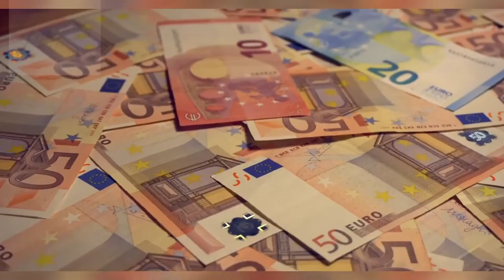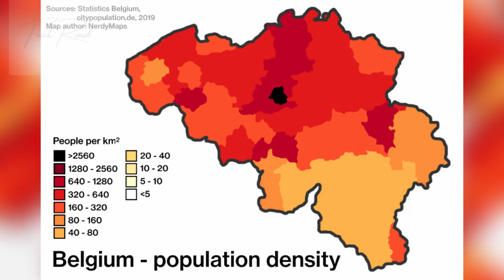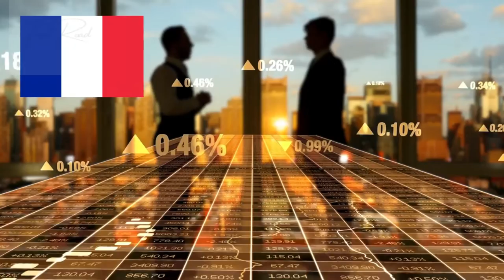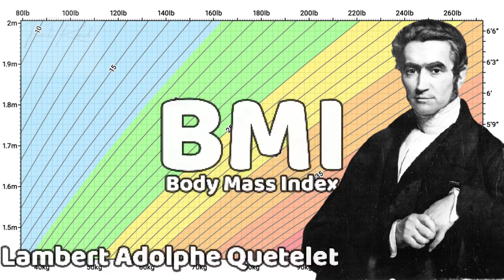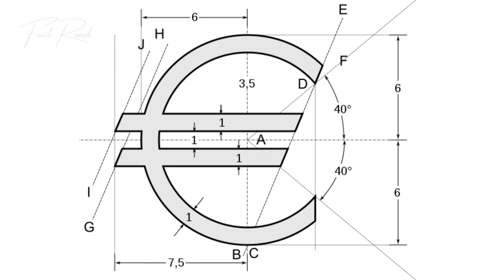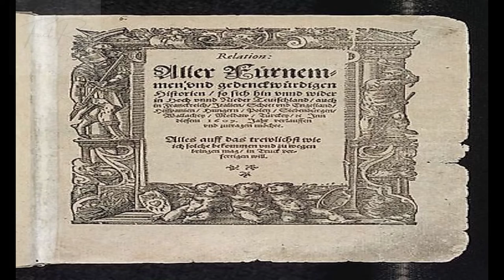Awesome Belgium Facts you didn't know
Belgium, the kingdom of Belgium, Belgique, Belgie or Belgien, is a country in western Europe, with and area of 30,528 square km bordering the north-sea, France, Germany, Netherlands and the Luxemburg and the longest border is shared with France. It has a population of 11.8 million. Brussels with a population of around 2 million is the capital and the biggest city. Antwerp with half of the population in the northern Belgium is the second largest city. Other big cities include Ghent, Charleroi and Liège. The Belgians speak Dutch, French and German. Government type is Democracy. More than 50% of the population are Christians. Euro is its official currency. 21st of July is the national day. National motto, Unity Gives power. golden rampant lion is the national symbol. National flag colors red, black and yellow. 'La Brabançonne' (The Song of Brabant) is the national anthem.  Belgium was part of Gaul and occupied by the Romans. In the 14th century, Flanders was one of the richest centers in Europe. Belgium gained independence from the Netherlands in 1830. Belgium was occupied by Germany in 1914 and again between 1940 and 1944 until Belgium was liberated by the Allied Forces. Most people in Belgium live in the Northern and Western parts of the country. Most of Belgium is covered by rolling hills and coastal plains. The most sparsely populated areas are found in the Southeast where there is also the forest of the Ardennes with rocky and rugged uplands.

Belgium is divided in three regions: Flanders, Wallonia and Brussels with the Capital Region. In geographical terms Belgium is divided into the coastal plains of Flanders, the central plateau and the Ardennes highlands which are in Wallonia. Belgium belongs to the Benelux countries which include: Belgium, the Netherlands and Luxembourg. Most people in Belgium are at least bilingual and many can speak more than two languages fluently. The highest peak in Belgium is called Botrange. It is located near Eupen in the High Ferns and is 694 metres/ 2,276 ft. high. The longest river in Belgium is the Scheldt (in French: Escaut, in Dutch: Schelde). The Scheldt River runs through the country over 200 km/ 124 miles. The Eau d'heure lake district in Wallonia is the largest lake area in Belgium and includes five artificial lakes which are used for watersports and there is also a fun waterpark. Belgium is roughly the same size as the state of Maryland in the USA - or about the same size as Lesotho in Southern Africa. Brussels, the capital city, has many attractions and landmarks. Among these are the main landmark called 'Atomium', the Royal Palace, the EU parliament buildings and Grand Place, also called Grote Markt. And don’t' miss to visit the Comic Art Museum which is one of the most popular museums in Belgium. Ghent is a picturesque and known for its medieval buildings and the castle. Ghent is the third largest city of the country. The belfry of Ghent is the tallest bell tower in Belgium.
Bruges in western Belgium has many canals. One of the canals lead out of town to the port of Zeebrugge, which is Belgium's main port. Zeebrugge is also the place of one of the largest fish markets in Europe. Bruges has many chocolateries, little chocolate factories and shops, so don't miss to stock up on delicious treats to bring home. Antwerp is the second largest city in Belgium and best known for its Flemish Renaissance architecture and its diamond district. Here you can visit Rubens House and marvel at the buildings at the historic city center. Belgium has three official languages: French, Dutch and German. French is spoken mainly in Wallonia in southern Belgium while people in northern Belgium speak predominantly Dutch. Dutch is spoken by about 60% of the population as first language. Only a small minority of people in eastern Belgium speak German as first language. Brussels is a bilingual city and in many touristy places people speak English as well as French and Dutch or German. English is the second foreign language in many schools. The Belgian Dutch is slightly different to the Netherlands Dutch and referred to as Flemish, while the Belgian French is today similar to standard French. The Belgian French Walloon is spoken only by some people.Belgium has a king and a royal family. King Philippe and Queen Mathilde have four children. King's Day in Belgium is celebrated every year on 15 November.
Among the most famous Belgians are: Gerardus Mercator (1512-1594): the geographer is famous for his world map referred to as 'Mercator projection'. Peter Paul Rubens (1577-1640): painter and most well-known Flemish artist.